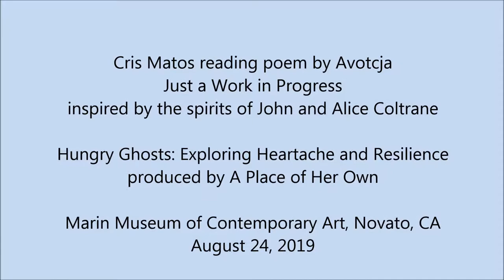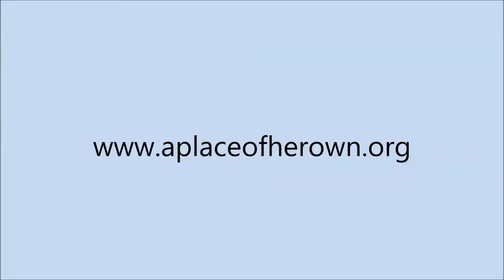2019 Hungry Ghosts' Artists' TALK: Cris Matos reading for Avotcja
Avotcja's poem titled, Work In Progress, inspired by spirits of John and Alice Coltrane. Read by Cris Matos. Avotcja could not make it to the Artists' Talk, but wanted Cris Matos to read a poem for all of us that day.

Hungry Ghosts: Exploring the Intersections Between Chronic Heartache and Resilience.
Aug 10 - Sept 15, 2019. This exhibition was held at Marin Museum of Contemporary Art, curated by Cynthia Tom and Maggie Yee for A PLACE OF HER OWN. The artists are participants in A PLACE OF HER OWN.

Artists examine their family patterns and trauma to heal using art, found objects, discussion and journaling through a program called A PLACE OF HER OWN.
A PLACE OF HER OWN™ (PLACE) is an arts-based healing program encouraging women to take control of their mental health
and spiritual well-being.

PLACE offers tools to help release unwanted patterns, define aspirations and self-worth, while creating new art for the culminating exhibition.

January – June 2020: Experiential Self-Care workshops
                                                 and culminating professional exhibition.
Phase 1: Exploring Our Hungry Ghosts
●    Challenge beliefs that hold you back, including exploration of your family
●    patterns. (Hungry Ghosts” is a broad Asian cultural concept referring to lost
●    souls burdened by insatiable longing)
Phase 2: Releasing Our Hungry Ghosts
         Creating art as intuitive mediation, an act of self-care and a path
    to your aspirations. Basic chakra understanding.

Phase 3: Claiming My PLACE
●    Art Studio Time. Re-claim your voice by creating art for the exhibition.
Phase 4: Proclaiming My PLACE – The Exhibition and Events
   A professional exhibition shares your vision. You are deeply supported
  while learning your powerful impact on others.

Program Tuition is $2,000
For 26+ sessions and private meetings, includes materials, instruction and full participation in professional exhibition. Call Cynthia with questions.

Application Deadline: December 1, 2018 or until filled.

Cynthia Tom, Executive Director
1890 Bryant Street Studios #302, San Francisco